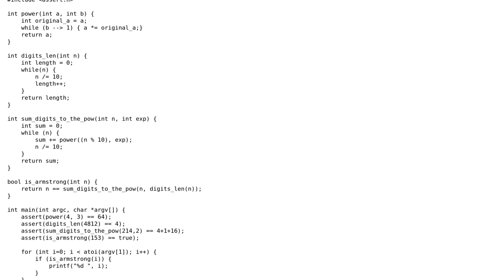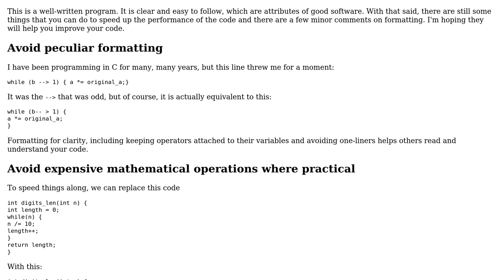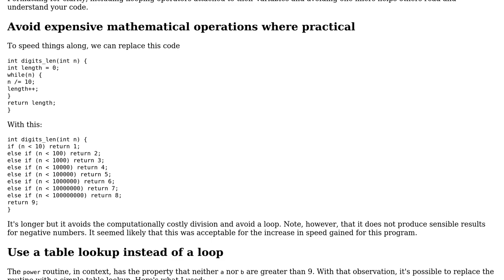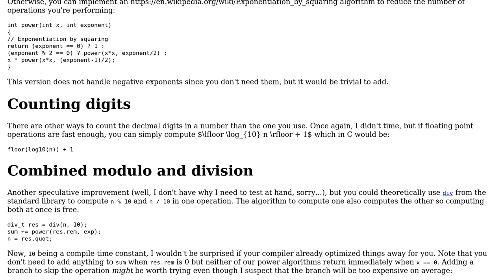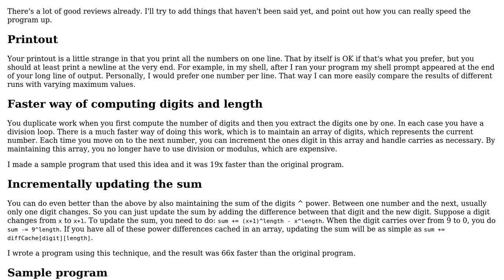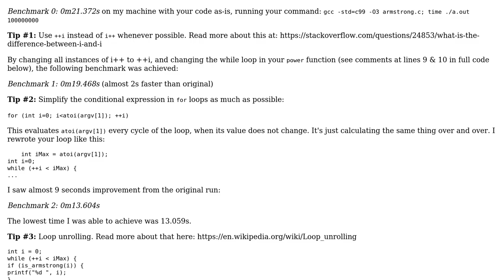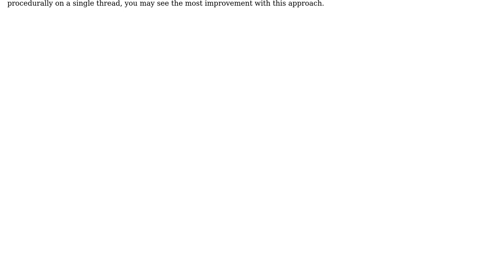Code Review: Armstrong numbers in C (4 Solutions!!)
Code Review: Armstrong numbers in C

With thanks & praise to God, and with thanks to the many people who have made this project possible! | Content (except music & images) licensed under CC BY-SA | Music | Images & others | With thanks to user Morwenn user JS1 user jperl user Edward user Caridorc and the Stack Exchange Network Trademarks are property of their respective owners. You are responsible for your own actions.